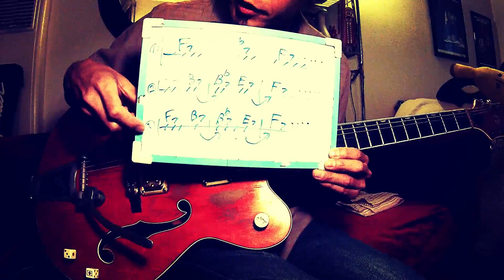スウィングギター【ロカビリーギターレッスン】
【ロカビリーギターレッスン】スウィングギター
スウィングしなけりゃ意味がない！ということで、フレディ・グリーンのスタイルをブルースを例に紹介します。

Dragon Jive ファーストアルバムも宜しくお願いします。:)